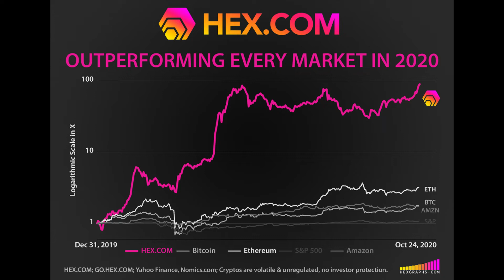🎵 NEW YORK JAZZ PLAYLIST - HEX MUSIC 🎵 - NO ADS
𝗛𝗘𝗫.𝗖𝗢𝗠
Create true passive income with HEX. HEX stakes average a 38% returns a year.

✅ The first Blockchain Certificate of Deposit
✅ High returns, no minimum & decentralized design
✅ 300,000 wallets already own HEX
✅ So far, the HEX price went up 8000X in under 2 years.

𝗧𝗛𝗘 𝗙𝗨𝗧𝗨𝗥𝗘 𝗢𝗙 𝗜𝗡𝗩𝗘𝗦𝗧𝗜𝗡𝗚 𝗜𝗦 𝗛𝗘𝗥𝗘
Certificates of Deposit (CDs) are common investment tools managed by banks. Hundreds of millions of people use them worldwide, creating a market valued in the trillions of dollars. HEX has taken the concept of CDs, added significantly higher average return rates, removed banking fees, and turned it into a decentralized cryptocurrency.

You can "Stake" your HEX by locking up any amount for a period between 1 and 5555 days. Your Stake accrues rewards every day, and the amount of yield depends on the length of your Stake: "Longer Pays Better". The APY for HEX Stakes of average length is around 40%, while traditional bank CDs average less than 2%. In addition to the unprecedented yield, there is also the tendency of the HEX price to appreciate.

HEX has no central entity, no bureaucracy, and no overhead. There are no bonuses awarded to anyone outside of the users who Stake HEX. As a simple to use, high-yield investment tool, HEX makes you the bank🏧.

𝗛𝗘𝗫 𝗜𝗦 𝗦𝗣𝗘𝗖𝗜𝗔𝗟
✅ HEX is the first Blockchain CD
✅ Incredible performances
✅ HEX removes middlemen, Be your own bank
✅ HEX’s share price up by 16,000x
✅ HEX’s inflation is capped at 3.69%
✅ HEX pays 38% APY on average